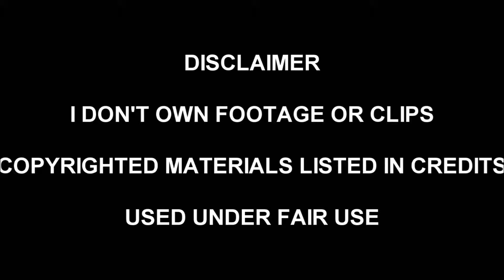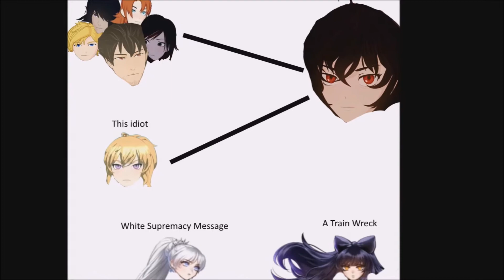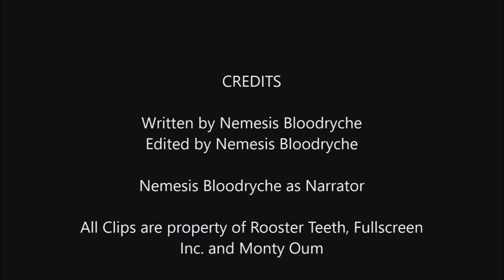RWBY Volume 5 Episode 1 Review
Well this was a good start

:D